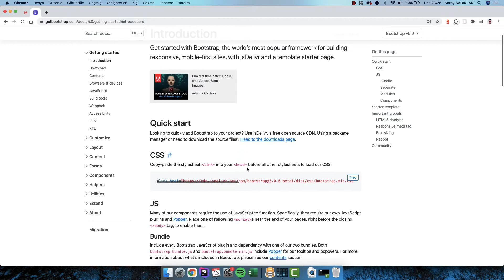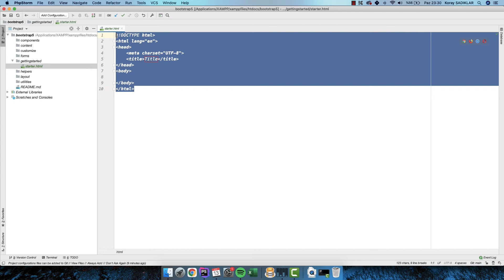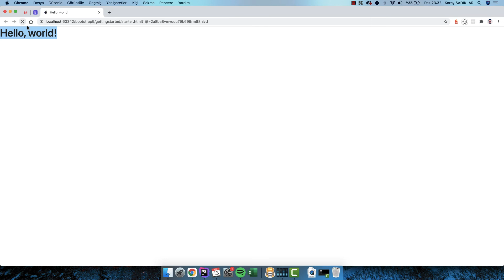Bootstrap 5 - Hızlı Başlangıç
Bootstrap 5 sürümünü hızlı bir şekilde kurulum olmadan nasıl kullanacağımızı anlatıyorum.